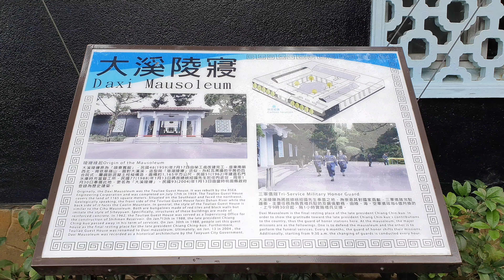20200401大溪陵寢(Daxi Mausoleum)海軍儀隊『陸戰儀隊』交接(Changing of the Guard)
1430哨